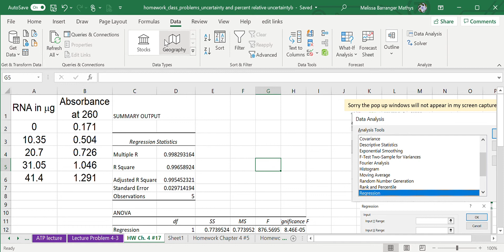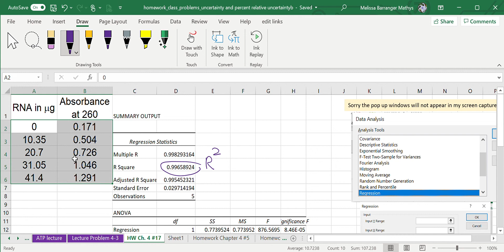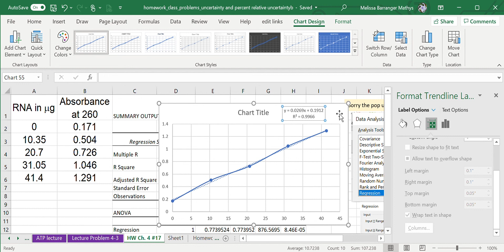Excel analysis tools to get the slope, y-intercept and standard deviation of date.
Using the analysis tools to get the slope, y-intercept and standard deviation of date.  Remember that Excel typically has the X data in the first column and Y data in the second column. In the video I point to the incorrect column, but the data chosen is correct.